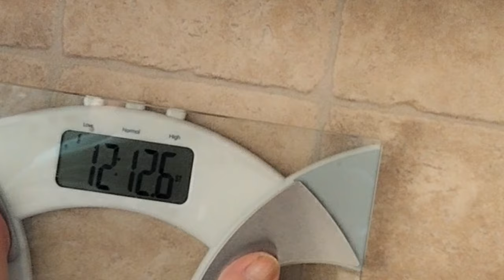Big Fat Diary - my journey to weght loss and wellbeing || WEEK TWO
Sharing my first weigh-in since starting the new regime, and reflecting on the first week. Thank you so much to everyone for all the encouraging comments, tips and advice and for sharing your stories with me - it's been such a huge help already and I hope we can continue to support each other on this journey to a better life :)

Here's Johnny's channel, please do pop over and show him some support as well, I know he would appreciate too -

Go to my linktree to find links to our free Discord community, the Arty Farty Annie Group on Facebook, where you can connect with other crative people, share ideas and inspiration, show us what you're making or just pop in for a chat any time -